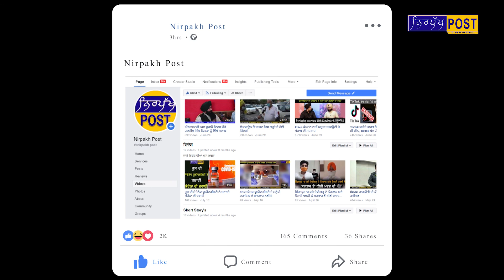ਦੀਪ ਸਿੱਧੂ ਹੋਇਆ LIVE, ਖੁਦ ਨੂੰ ਗੱਦਾਰ ਕਹਿਣ ਵਾਲਿਆਂ 'ਤੇ ਕੱਢਣ ਲੱਗਿਆ ਭੜਾਸ